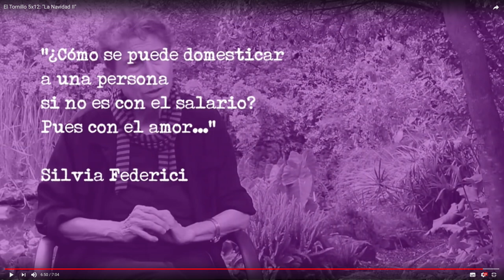241007 Un año de barbarie en Palestina. Centro Social Smonly